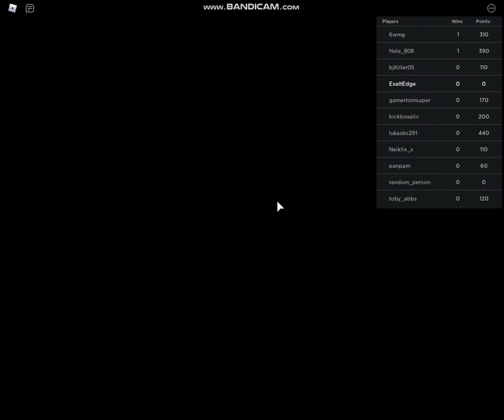How To Get A J Striker Chest Week 4 - Metaverse Champions